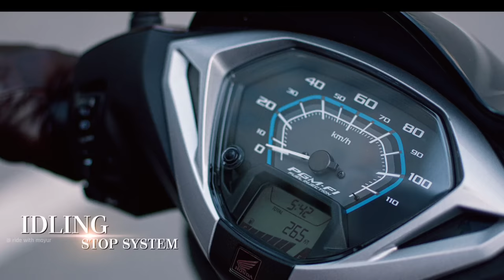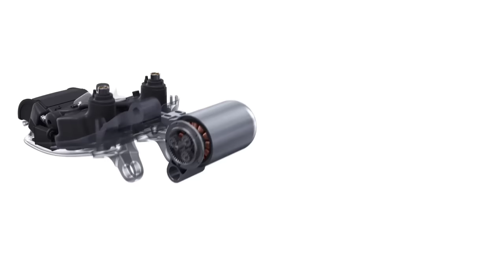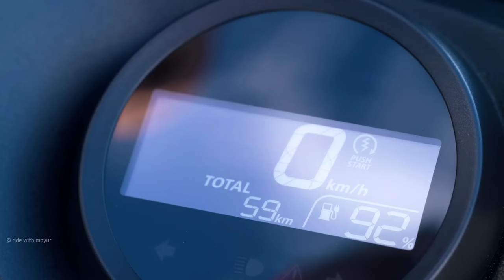⚡ New Update Honda Activa Electric scooter | ride with mayur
hi dosto aaj ka video honda electric scooter soon new 2 electric scooter in india also honda is planing to launch this Electric scooter for Activa Electric scooter this year ending 2023 ending also New Honda Activa Electric scooter is launched 2024 jan this Electric scooter price and more Battery details expected features also Honda 2 Trade mark send also all details information watch video

👉  Like करे   👍
👉 Comment करे ♒

ridewithmayur